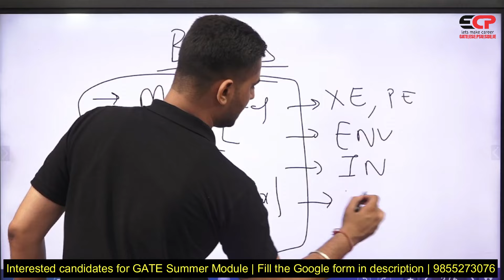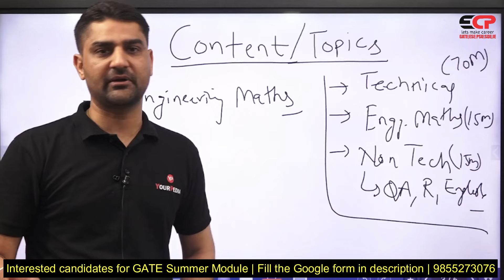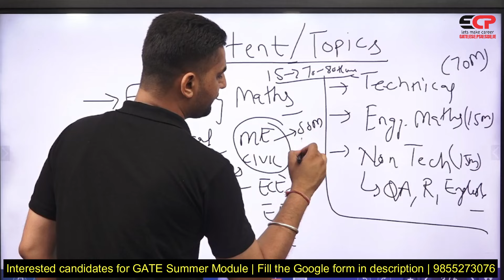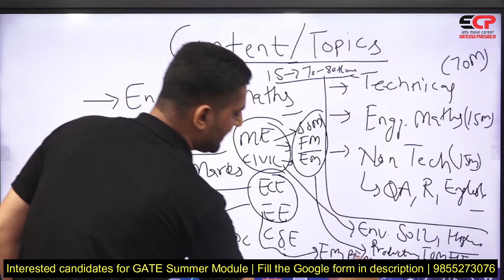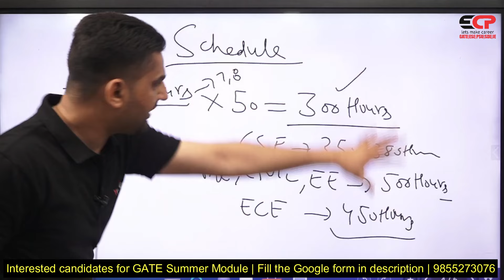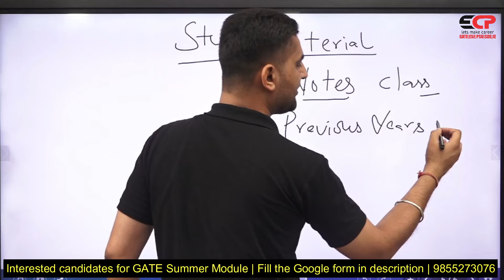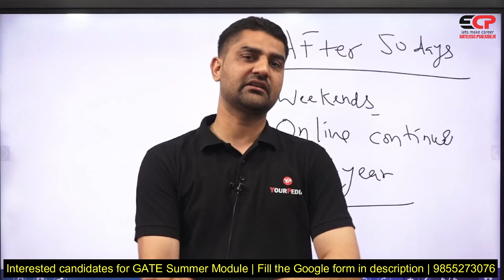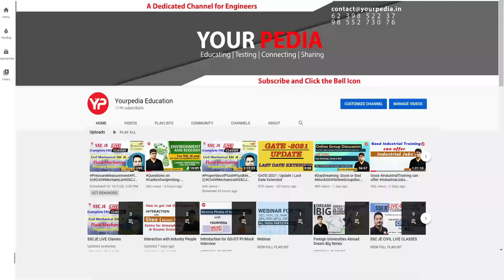50 Days 50 Marks Summer Module announced | Check details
50 Days 50 Marks Summer Module announced | Check details | GATE 2025, 2026

Interested candidates to prepare for GATE Summer Module, fill google form

Our Selections
* 500+ Engineer Trainees
* 100+ Assistant Engineers
* 300+ Junior Engineers

Our Expertise
* Expert & Experienced Faculties
* 100% syllabus coverage on time